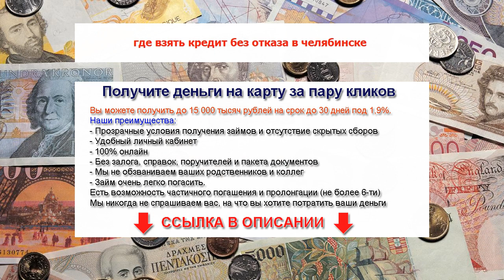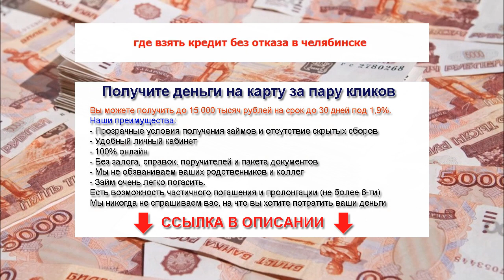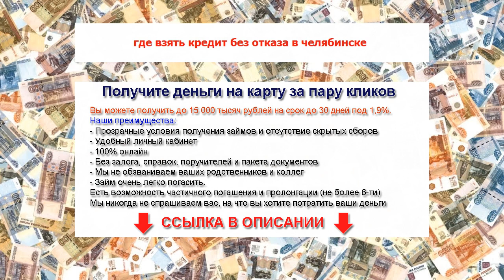где взять кредит без отказа в челябинске